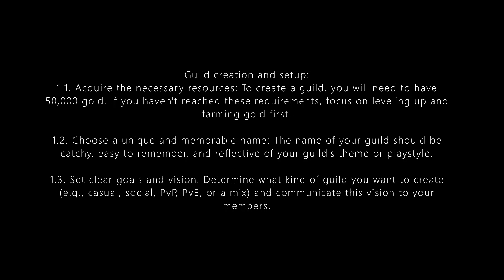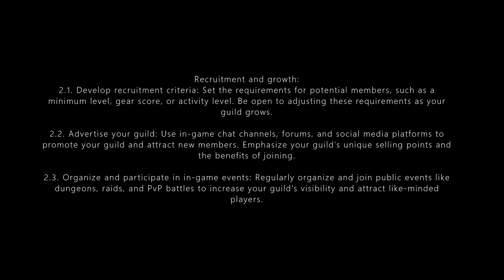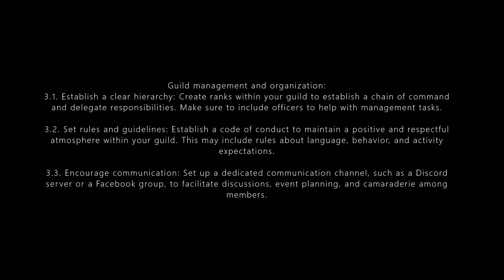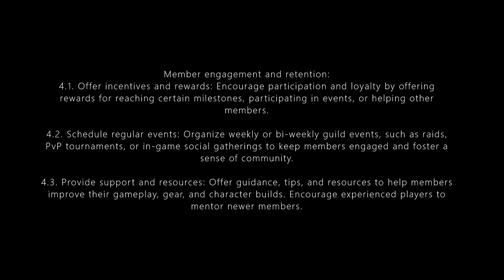ARCANE LEGENDS "GUILD OP BUILDING!"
Arcane Legends is a massively multiplayer online role-playing game (MMORPG) developed by Spacetime Studios. Released in 2012, the game is available on various platforms, including Android, iOS, and browser-based platforms. Arcane Legends has continued to grow in popularity and maintains an active community of players.

Set in the fantasy world of Arlor, Arcane Legends features an engaging storyline, various quests, and real-time cooperative multiplayer gameplay. Players can create and customize their characters, choosing from three classes: Warrior, Rogue, or Sorcerer. Each class has unique abilities, playstyles, and skill trees, allowing for a diverse range of player experiences.

The game's core gameplay revolves around exploring the world, completing quests, battling enemies, and leveling up your character. As players progress, they can collect various items, pets, and equipment, which can be used to enhance their character's power and abilities.

Arcane Legends also offers a rich social experience, with features like player-versus-player (PvP) combat, in-game chat, guilds, and trading. This fosters a sense of community, as players can team up with friends or make new ones in their journey through Arlor.

In addition to its compelling gameplay, Arcane Legends is known for its vibrant graphics and a rich, immersive world that continues to evolve with regular updates and expansions. The game's continued support and development have helped maintain its popularity and have contributed to its longevity as a beloved MMORPG.

As players delve deeper into the world of Arlor, they will encounter a wide array of environments, dungeons, and adversaries. The game's extensive lore and captivating narrative keep players engaged and invested in their characters' adventures. Developers have continued to expand the game's content with new areas, dungeons, quests, and special events, ensuring that there is always something new to discover.

One of the defining features of Arcane Legends is its pet system. Players can collect, train, and battle with a diverse selection of pets, each with unique abilities that can aid in combat and exploration. These pets not only serve as valuable companions but also provide players with a sense of progression and customization as they grow in power and develop their skills.

The in-game economy is another aspect of Arcane Legends that encourages player interaction. Players can buy, sell, or trade items with others through an auction house or direct trading, fostering a sense of cooperation and competition.

Arcane Legends also features regular seasonal events, such as Halloween, Winter, and Spring festivals, which provide limited-time content and unique rewards. These events help maintain player engagement by offering new challenges, encouraging teamwork, and giving players a chance to obtain rare items.

While Arcane Legends is free to play, it offers in-app purchases that allow players to acquire in-game currency, vanity items, pets, and other premium content. This monetization model helps support the game's continued development while offering players the option to enhance their gameplay experience.

Over the years, Arcane Legends has managed to maintain a dedicated player base by consistently adapting to the ever-changing MMORPG landscape. Developers continue to listen to player feedback and make improvements to the game, ensuring that it remains relevant and enjoyable for new and long-time players alike.

Another factor contributing to Arcane Legends' success is the ease of access across multiple platforms. As the game is available on Android, iOS, and browser-based platforms, players can seamlessly switch between devices to continue their adventures.

The game's community is also an essential aspect of Arcane Legends' longevity. Players can find support, discuss strategies, share stories, and form friendships within the game's forums and other online platforms. This sense of camaraderie helps foster a welcoming environment for new players and a strong bond among the existing community.

In conclusion, Arcane Legends' enduring popularity can be attributed to its engaging gameplay, frequent updates, and supportive community. The game's accessibility across multiple platforms and the developers' commitment to improvement have solidified Arcane Legends' position as a beloved MMORPG in the hearts of its players. As long as the game continues to evolve and adapt, it is likely to maintain its appeal and attract new adventurers to the magical world of Arlor.